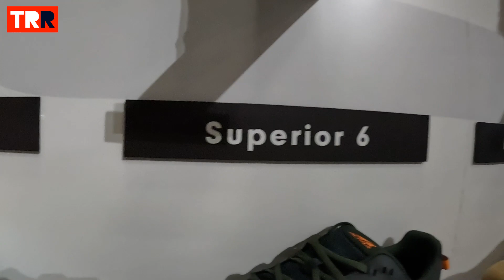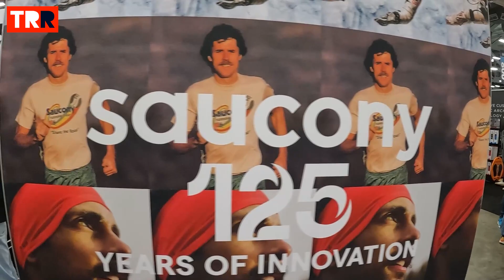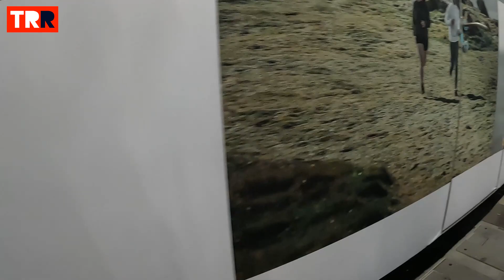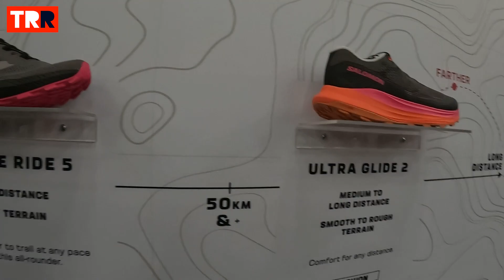Novedades Trail Running 2023 (3/3) | Salomon, Adidas, Merrell, ...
Novedades Trail Running 2023 (3/3) | The Running Event - Día 3

Desde The Running Event en Austin, te acercamos las principales novedades que tendremos el próximo 2023 en el Trail Running.

00:00 - Último día
02:40 - Adidas Terrex
04:00 - Altra
06:34 - Adidas Terrex prototipo
08:16 - Naked
09:24 - Merrell
11:52 - Topo Athletic
14:58 - Salomon
18:10 - Final

TRAILRUNNINGReview